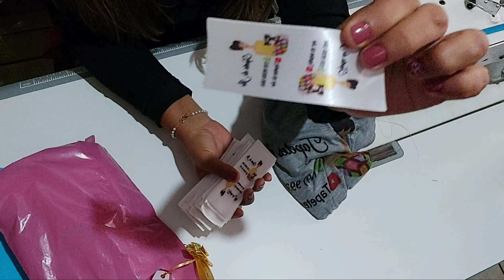RECEBIDOS😍GANHEI MUITO PRESENTE😍VEM CONFERIR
OLA MEUS AMORES SEJEM BEM VINDOS AO MEU CANAL

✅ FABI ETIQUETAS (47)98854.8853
FABIANA AGUIAR

✅CANAL UM POUCO DE TUDO COM SUELI MILK

✅ CANAL DA SOL E ARTES

✅CANAL DA NALVA NA COZINHA

✅CANAL DA NOSSA RAINHA DOS TAPETES NALVA

MUITO MUITO OBRIGADO POR TUDO

CORRE LA PESSOAL , VAO CONHECER O TRABALHO MARAVILHOSO QUE ESSAS GUERREIRAS FAZEM, VOU FICAR MUITO FELIZ E AGRADECIDA